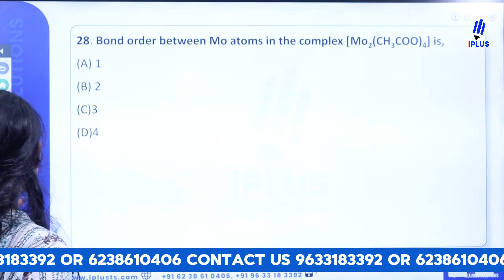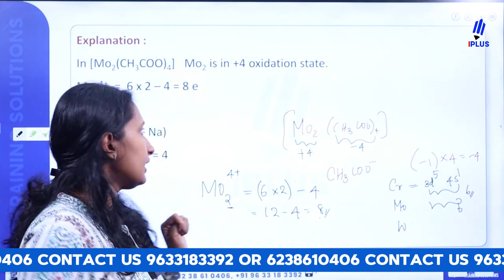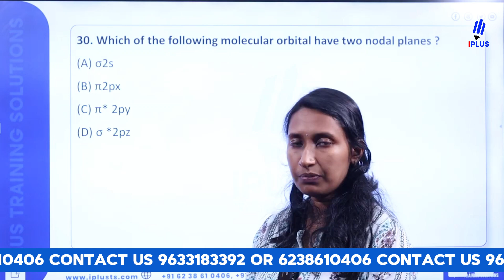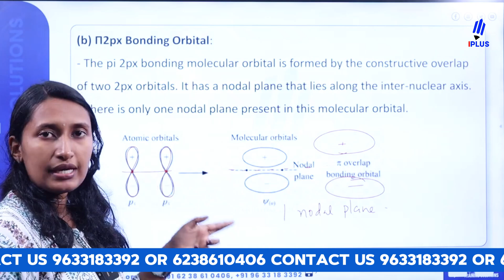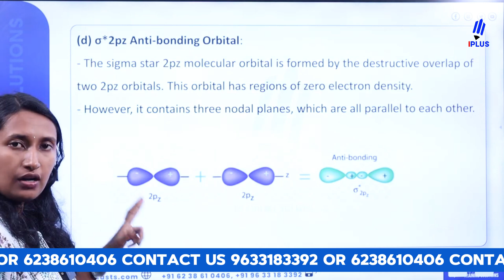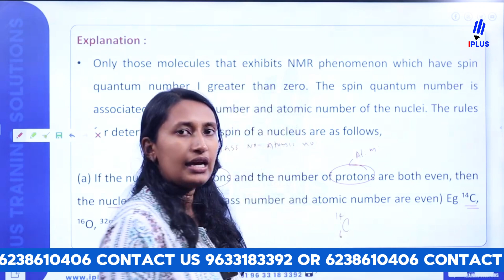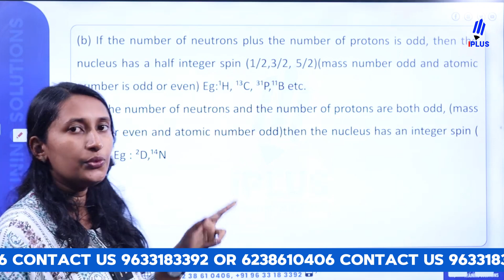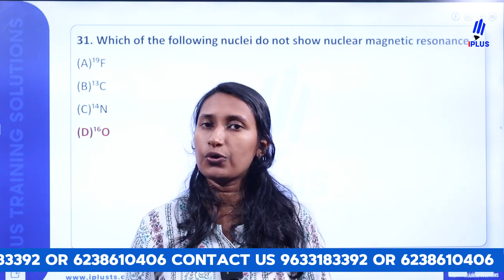Junior Chemist | Mining & Geology | മുൻകാല ചോദ്യങ്ങൾ പഠിക്കാം | Part 3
Free PSC Study Tips & Updates ലഭിക്കാൻ ഇപ്പോൾ തന്നെ iPlus Free WhatsApp Community ൽ Join ചെയ്യൂ.